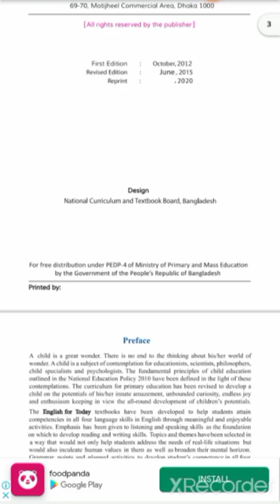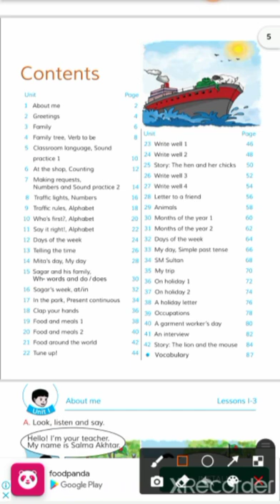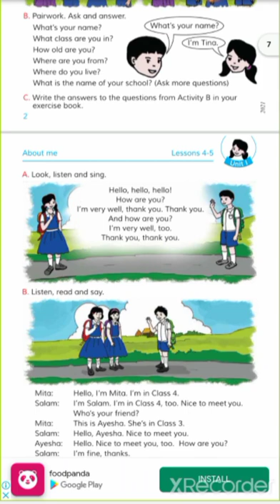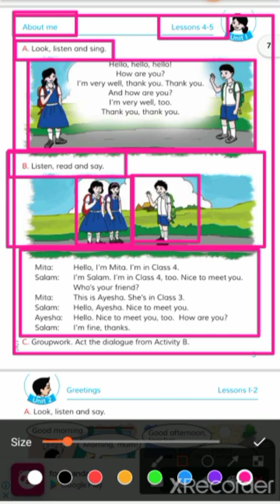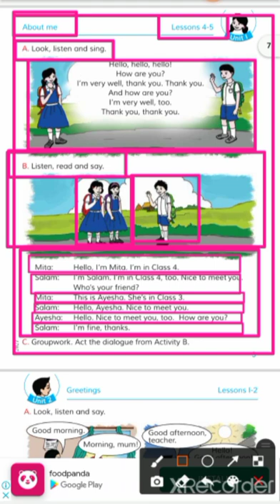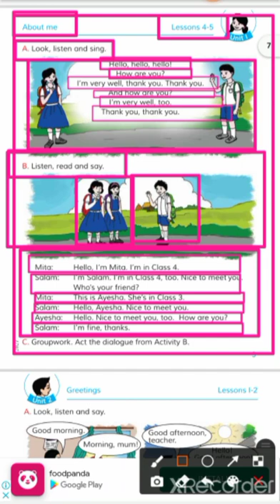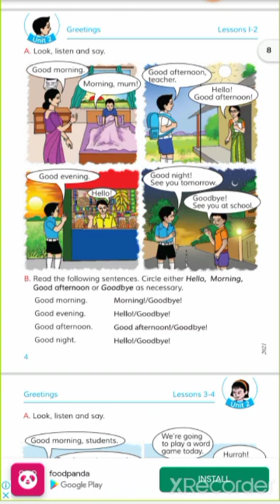Class-4 Unit: 1( Lesson3-4)